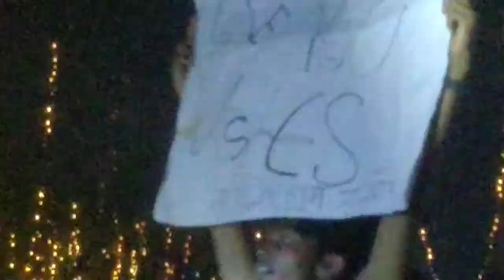Kemon Acho By Ashes Comilla Zilla School